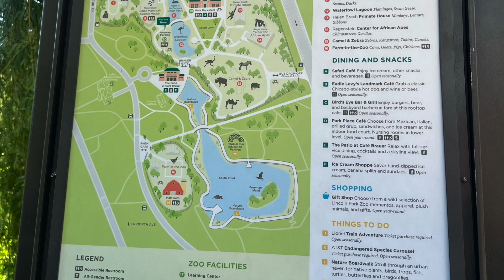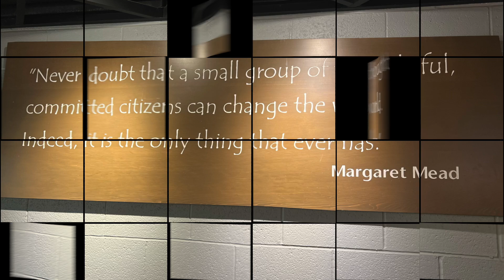Chicago-Lincoln Park Zoo In the Spring! 🌺chicago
Last spring, Sue & Steve took a trip to Chicago. They shared most of their footage, but left this out. Now, please enjoy a brief summary of the Lincoln Park Zoo!

No Rockin’ Robins But Many Other 🦜🦅at the McCormick Bird House at the Lincoln Park Zoo!chicago